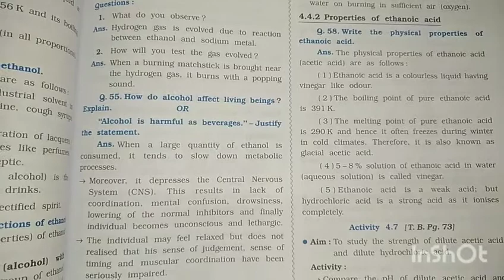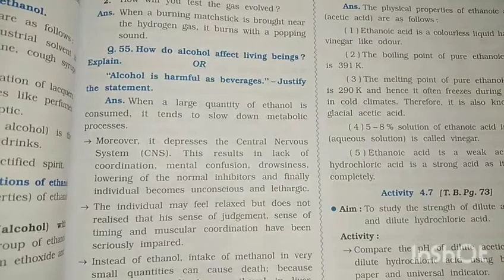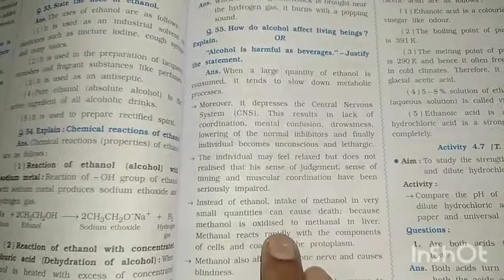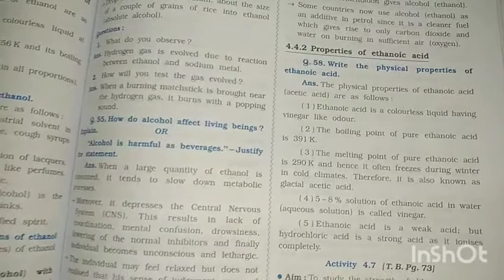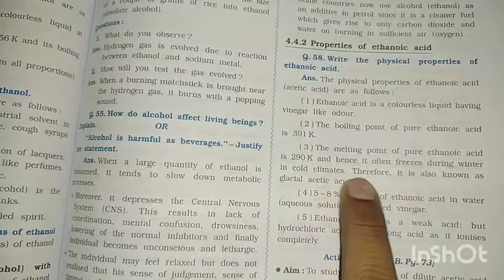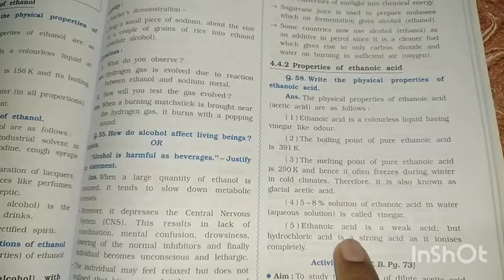10th science eng 2nd dec